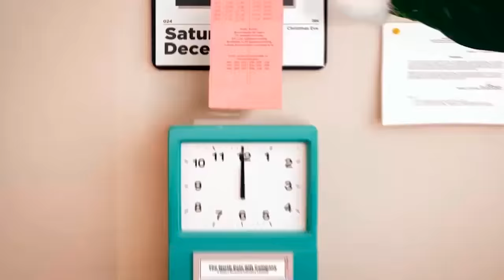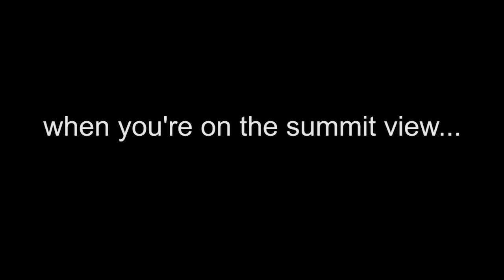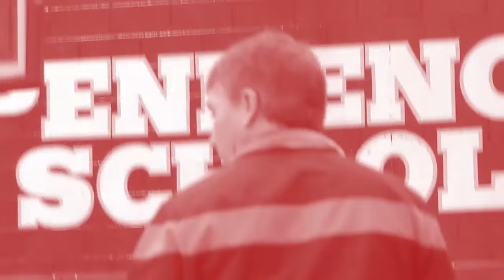SUMMIT VIEW 12/8/16